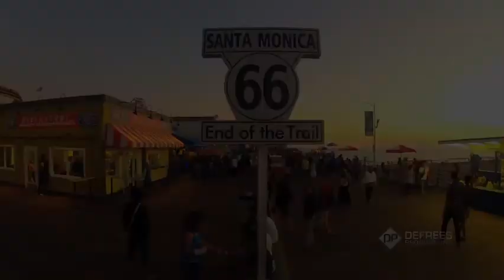Route 66 - Mean Ol' Spider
From the recording session at Dockside Studios, Bristol